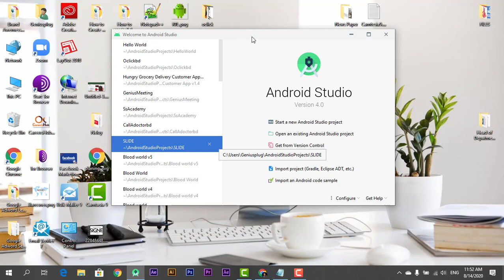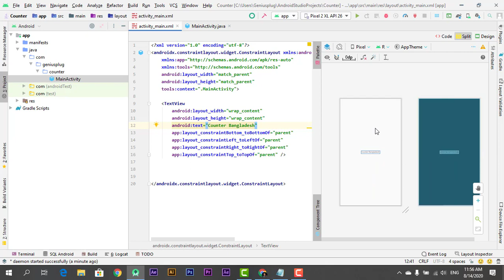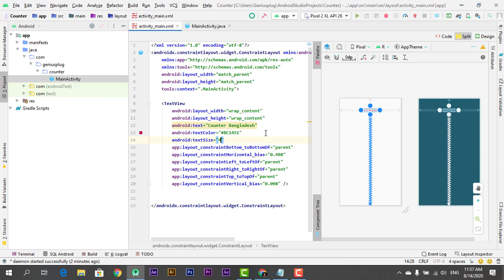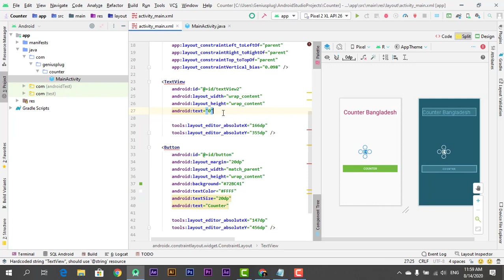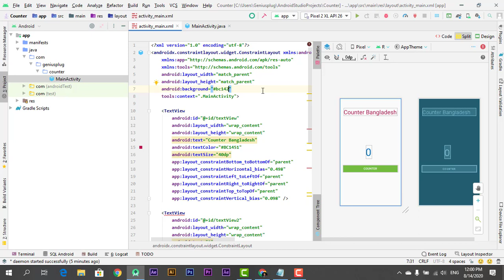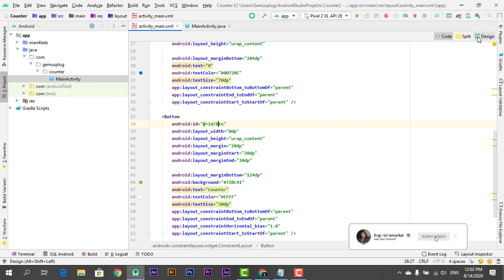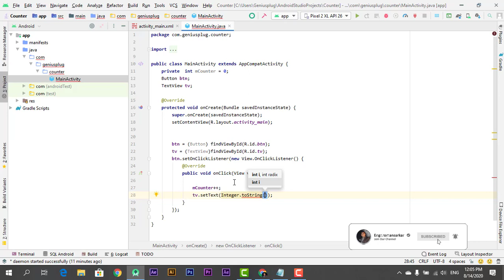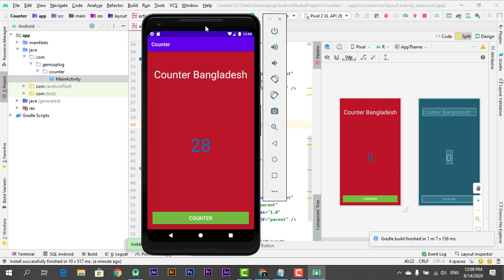How to Make Counter Application | Android Studio Bangla Tutorial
Counter is an open source tally counter for Android. It makes counting easier. ... You can have multiple counters with their own names and values. Values can be changed using volume buttons.

➡️Java Code:

btn = (Button)findViewById(R.id.bt);
  txv = (TextView)findViewById(R.id.tx);

   public void onClick(View view) {
    mCounter++;
    txv.setText(Integer.toString(mCounter))